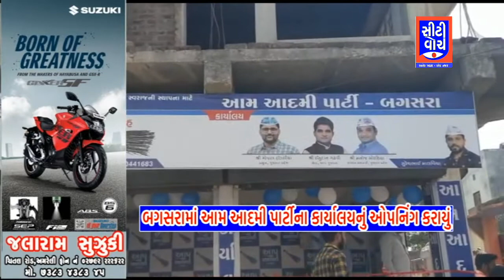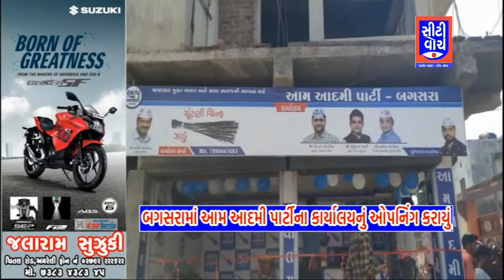Bagasara માં આમ આદમી પાર્ટીના કાર્યાલયનું ઓપનિંગ કરાયું I CITY WATCH NEWS